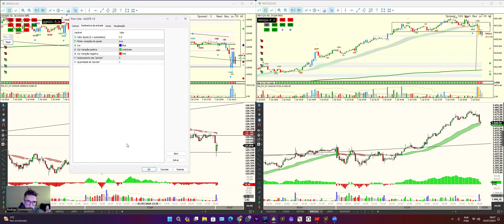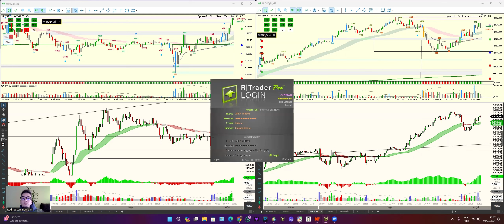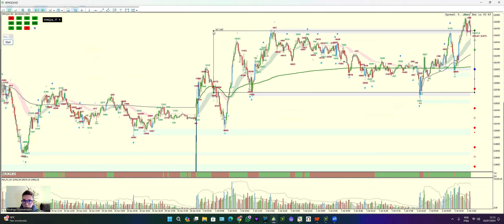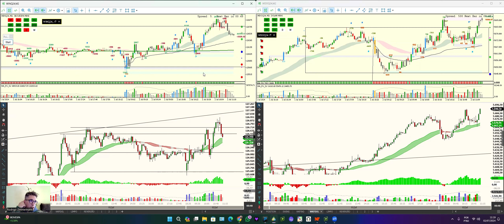Sala ao vivo Wyckoff Academy